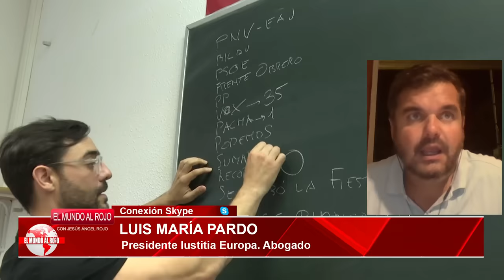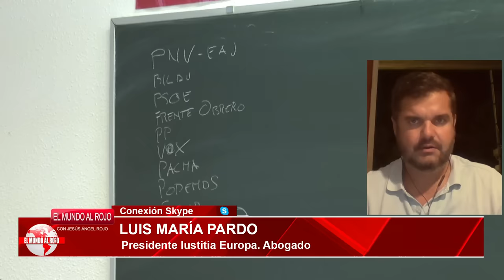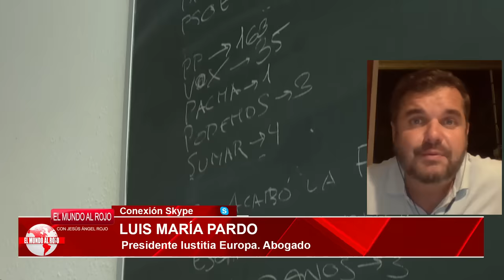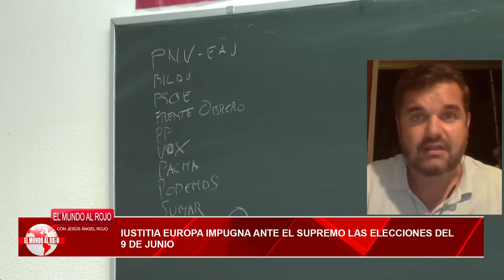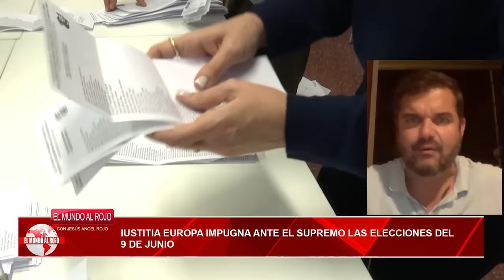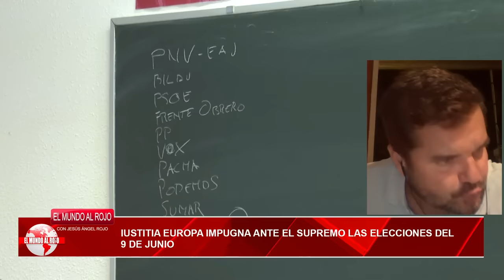🔴BOMBA🔴STOP AL PUCHERAZO🔴 Iustitia Europa impugna ante el Supremo las elecciones europeas🔴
Iustitia Europa impugna ante el Supremo las elecciones del 9 de junio por supuesto pucherazo. ¿Qué pasará? ¡Entérate de todos los detalles en este video de Distrito TV! 🔴🔴🔴distritotv